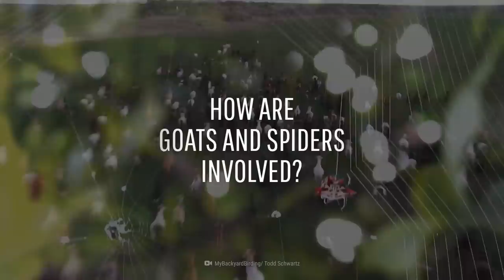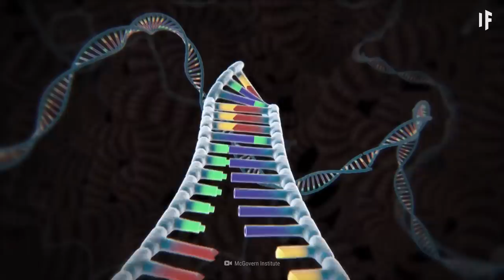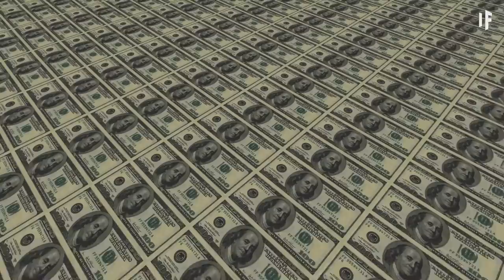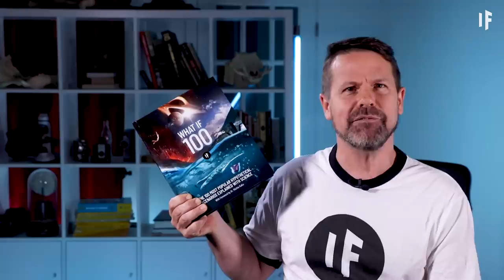What If Your Skin Were Bullet-Proof?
On average, 100,000 Americans are wounded by guns each year. Scientists have developed something that could prevent gunshot injuries from happening. Bulletproof skin. What if you replaced your skin with this material? What is bulletproof skin made out of? What do goats and spiders have to do with this? And could this be the solution to gun violence?

Thank you to our supporters:
Batman
Kristopher Kirby